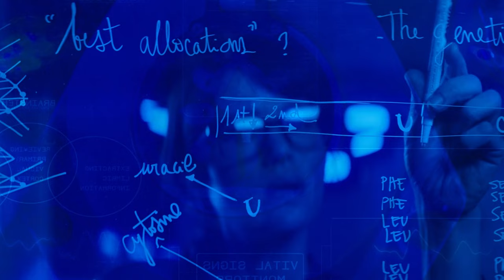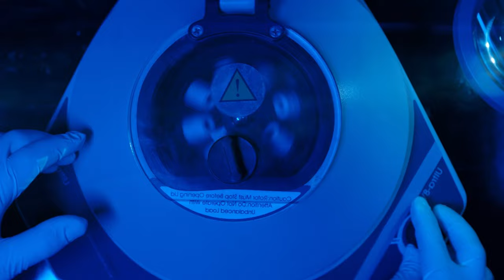Elizabeth Travels with Her Husband to His Vast | Film Recap 2024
Hello everyone, in this video I will summarize the entire storyline of the film Elizabeth Harvest which was released in 2018. Directed by  and starring by

Synopsis: Newly married, Elizabeth travels with her husband to his vast, luxurious estate. He explains that she can go anywhere she pleases -- except for one locked, forbidden room.

Genre: Mystery & Thriller/Sci-Fi